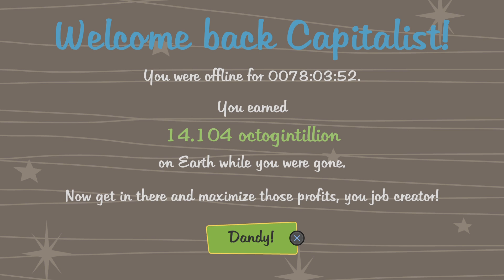AdVenture Capitalist_20240710075958